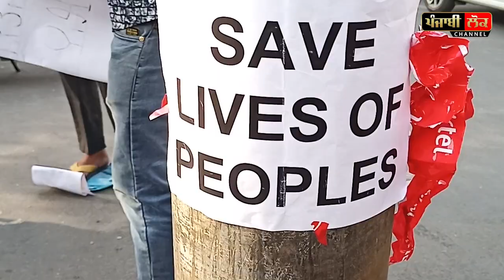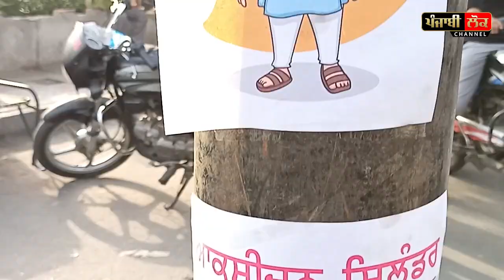ਪੰਜਾਬ 'ਚ ਆਕਸੀਜਨ ਦੀ ਕਮੀ ਨੇ ਆਮ ਲੋਕਾਂ ਨੂੰ ਪਾ ਰੱਖਿਆ ਵਖ਼ਤ, ਮਰੀਜ਼ਾਂ ਨੂੰ ਤਾਂ ਸਾਹ ਲੈਣਾ ਵੀ ਹੋਗਿਆ ਔਖਾ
amritsar , protest, oxygen cylinder , modi , captain amarinder singh , punjab sarkar